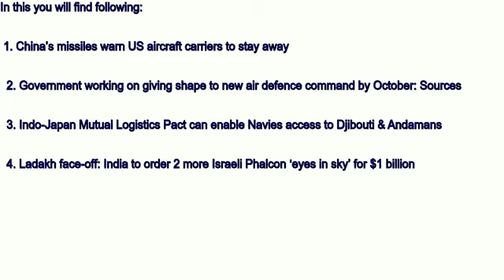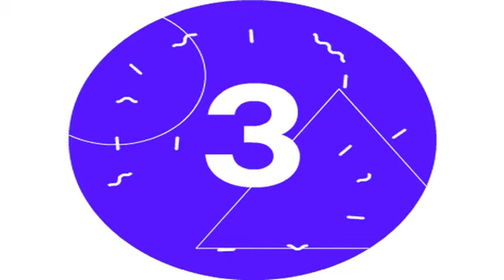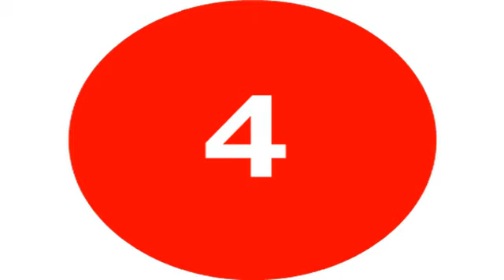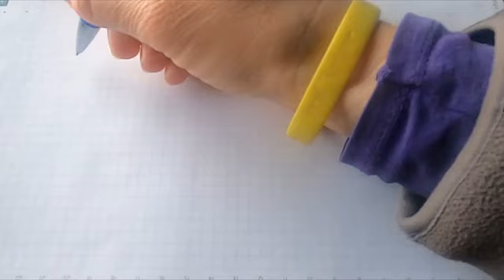China’s missiles warn US | new air defence command | Indo-Japan Mutual Logistics Pact | Ladakh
China’s missiles warn US aircraft carriers to stay away

Government working on giving shape to new air defence command by October: Sources

Indo-Japan Mutual Logistics Pact can enable Navies access to Djibouti & Andamans

Ladakh face-off: India to order 2 more Israeli Phalcon ‘eyes in sky’ for $1 billion

China’s missiles warn US aircraft carriers to stay away China’s latest volley of missile launches into the world’s most hotly contested body of water served as a warning to two key US targets: aircraft carriers and regional bases.
The missiles launched into the South China Sea on Wednesday included the DF-21D and DF-26B, the South China Morning Post reported, citing a person close to the People’s Liberation Army.
“In effect, China is saying, ‘If the US puts two carriers in the South China Sea, we send aircraft carrier-killer missiles there.’”The launches show the US the growing cost of any armed conflict, with a high-profile reminder of China’s increasing arsenal of medium- and intermediate-range ballistic missiles.
Earlier this week, China protested an American U-2 spy plane’s flight near the exercise zone in the East China Sea, presumably to glean intelligence about the country’s capabilities.
“But certainly it’ll be a reminder to folks in Washington that China’s military continues to modernize and can deny access to the US Navy in parts of the Asia-Pacific.”

Government working on giving shape to new air defence command by October: Sources The defence ministry is likely to make an announcement in October on setting up of a new air defence command under the broad principle of convergence among the three services, people familiar with the development said on Thursday.
The new air defence command will handle certain air assets like missiles of the Indian Army, they said.
It is learnt that the air defence command is likely to based in an area under the IAF's Delhi-headquartered Western Command or its Central Command headquartered in Prayagraj in Uttar Pradesh.
The Air Defence Command will bring all the air assets of the IAF, the Indian Navy and the Indian Army.
In the last few months, Gen Rawat has held a series of meetings with the IAF brass in giving shape to the air defence command.

Indo-Japan Mutual Logistics Pact can enable Navies access to Djibouti & Andamans The Acquisition and Cross-Servicing Agreement (ACSA) expected to be concluded at next month’s annual summit between PM Narendra Modi and his Japanese counterpart Shinzo Abe would give the Indian Navy access to the Japanese military base in Djibouti and the Japanese Navy access to Andaman and Nicobar Islands.
The ACSA (commonly referred to as Mutual Logistics Services Pact) would permit the Indian Navy access to a Japanese base in Djibouti.
Delhi has since long been keen to get a presence in Djibouti as part of its Indian Ocean outreach.
Similarly, Andaman and Nicobar is critical for the Japanese Navy in the Bay of Bengal region.
The Summit is being planned in the backdrop of the Japanese Defence White Paper 2020 (JDWP) released on July 14, which had more criticism of China, than before.

Ladakh face-off: India to order 2 more Israeli Phalcon ‘eyes in sky’ for $1 billion India is now finally going to seal the long-pending around $1 billion deal to acquire two more “Phalcon” airborne warning and control system (AWACS) aircraft from Israel, which has been derailed at least a couple of times in the past due to the high costs involved.
The two new Phalcon AWACS, which will add to the three such aircraft inducted by the IAF in 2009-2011 under a $1.1 billion contract, will be delivered in three to four years.
“They will be more advanced than the first three Phalcon AWACS with the latest upgrades,” said a source.
But Pakistan is ahead of India in this crucial arena, which struck home much to IAF’s disquiet during the aerial skirmish last year.
India currently has just three Phalcon AWACS, with a 400-km range and 360-degree coverage,and two indigenous “Netra” AEW&C aircraft, with indigenous 240-degree coverage radars with a 250-km range fitted on smaller Brazilian Embraer-145 jets.